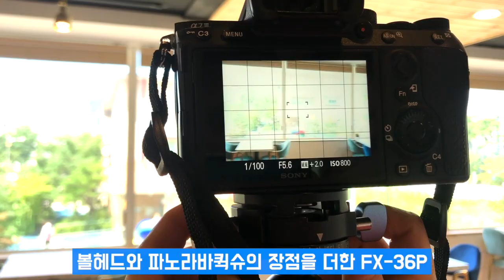파노라마 사진 찍어보기 | 호루스벤누 FX-36P 도브테일 파노라마 볼헤드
파노라마 촬영은 전문의 영역처럼 뭔가 어렵게 느껴지는데요

사실 생각보다 어렵지않고 보다 넓은 환경을 촬영할수있어

생각보다 더 즐거운 촬영이었어요 🤗

제품링크
호루스벤누 FX-36P 도브테일 파노라마 볼헤드

문의
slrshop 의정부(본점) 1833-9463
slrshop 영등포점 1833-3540